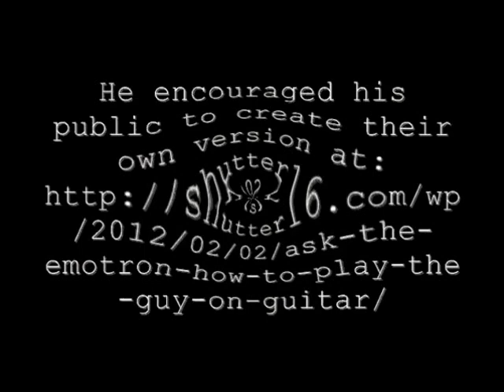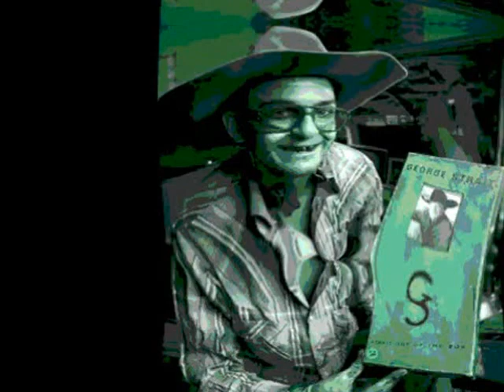The Started Its - The Guy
Mr. Joe Phort and his Cohorts cover an Emotron song.